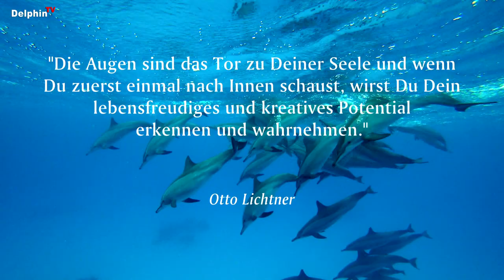Das Auge und das Augenenergiefeld | Gechannelte Organ-Lebensmusik | Otto Lichtner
03 Das Auge und das Augenenergiefeld | Gechannelte Organ-Lebensmusik | Otto Lichtner

§ Werbesendung